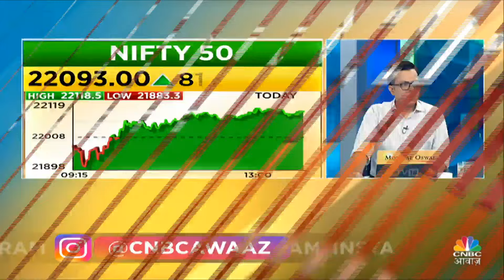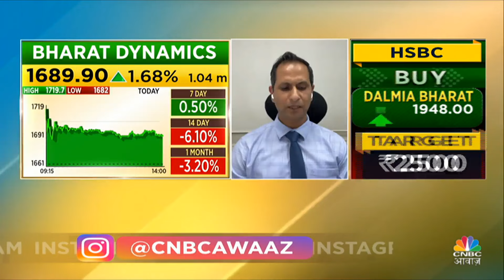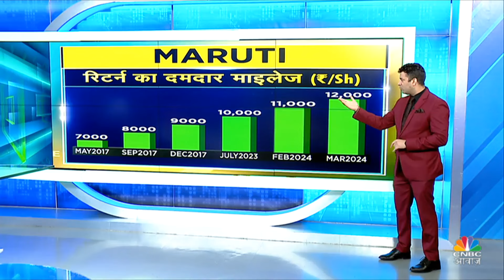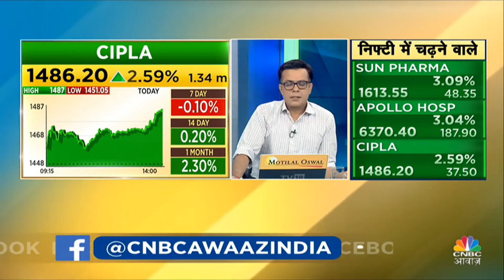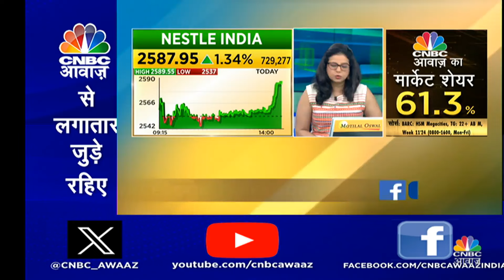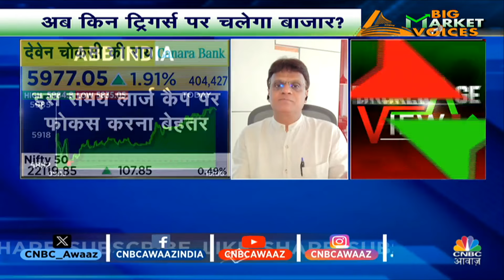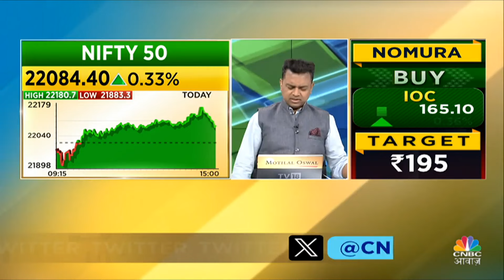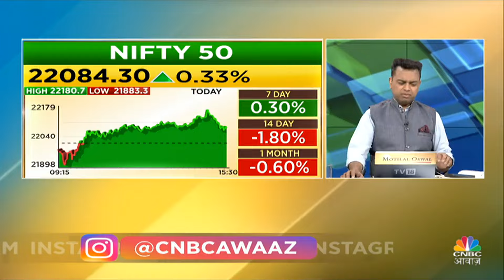Share Market Today | Final Trade में कहां दिखा एक्शन, अब कहां मिलेगा अच्छा मौका? | CNBC Awaaz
Share Market Cues | Money Making By Share Trading | Final Trade में देखें किन Stocks पर Experts ने दी BTST Calls, किन Stocks पर रहेगी कल Experts की नजर, साथ ही जाने Experts से Nifty-Nifty Bank पर राय, कल के लिए Trading Ideas, देखें वीडियो.